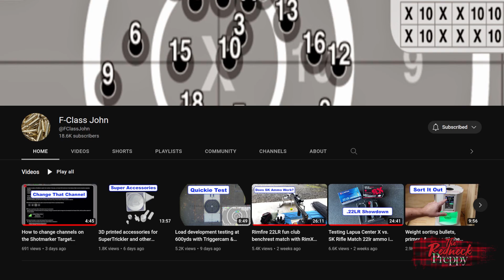Have You Heard About: F-Class John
The Redneck Preppy will never shoot an F-Class competition, but that doesn't mean that he isn't still interested in the discipline of long range shooting. To that end, this month's Have You Heard About covers a channel which features an F-Class competitor who freely shares his knowledge and methods.